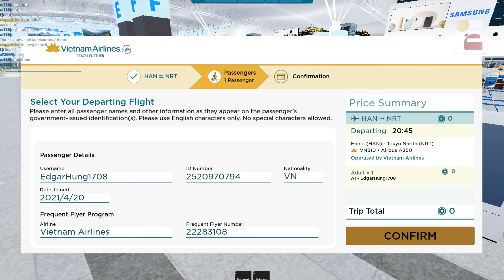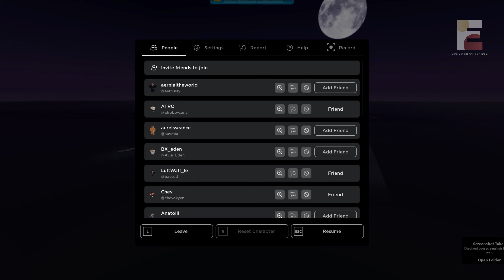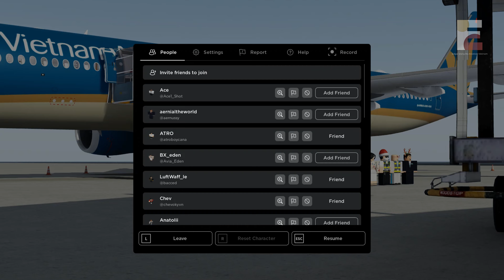RO-AVIATION REVIEW | Vietnam Airlines VN310 | HAN-NRT | Economy Class | Airbus A350-900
Discord: Edgar Dang # 3106

Airline Information:
Name: Vietnam Airlines

1. Ikson - Spring (00:11)

2. Different Heaven & EH!DE - My Heart (02:37)

3. Spektrem - Shine (07:43)

4. Ikson - AM (12:02)

5. Văn Cao - Vietnamese Air Force (14:55)